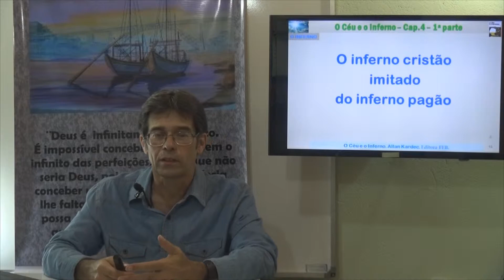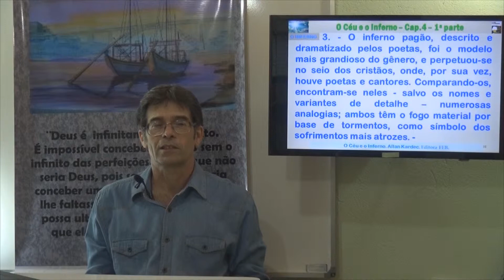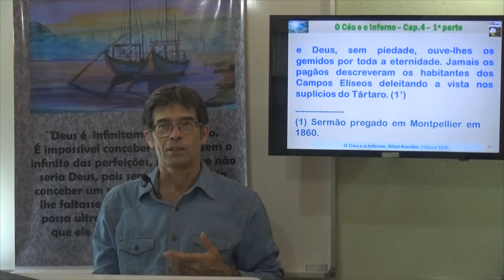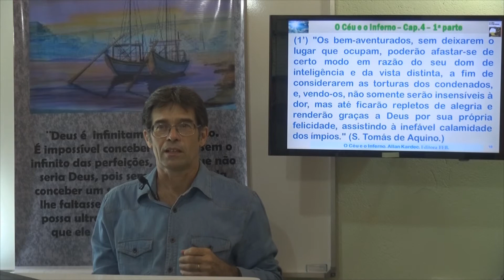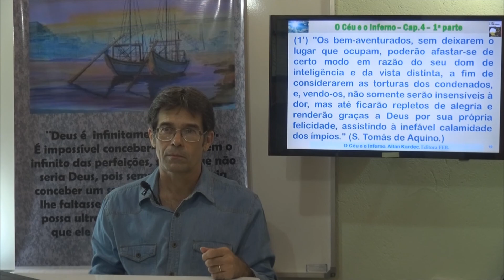O inferno cristão imitado do inferno pagão-1. O Inferno. 1P Cap 4 - 3 - O Céu e o Inferno - Gelson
Capítulo 4. O Inferno. O inferno cristão imitado do inferno pagão. O Céu e o Inferno.
Gelson - O Céu e o Inferno - 1P Cap 4 - 3 - O Inferno - O inferno cristão imitado do inferno pagão
O inferno cristão imitado do inferno pagão. O Inferno. 1P Cap 4 - 3 - O Céu e o Inferno - Gelson